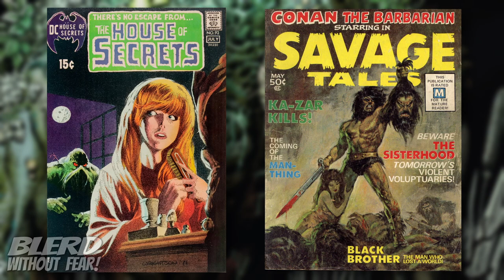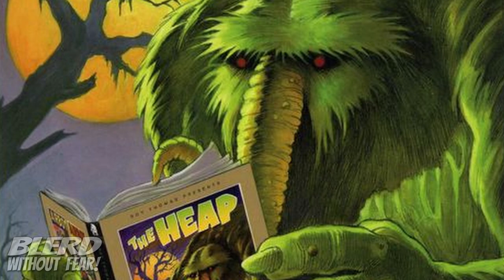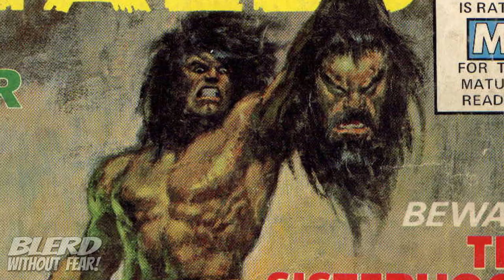MAN-THING EXPLAINED: And Why He Isn't a Copy of DC COMICS' SWAMP THING!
Twitter.com/BlerdMinusFear
Facebook.com/BlerdWithoutFear/
Instagram.com/blerdwithoutfear